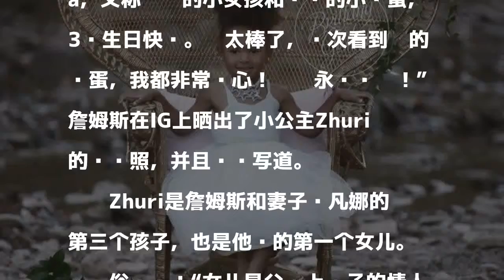父爱满满!詹皇晒照庆祝小公主生日:会永远爱你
北京时间10月23日，据美媒体报道，骑士队当家球星勒布朗-詹姆斯今天在IG上晒出女儿Zhuri的照片，并为她庆祝3岁生日。

發表評論評論如下。